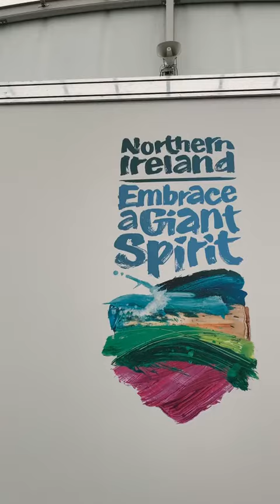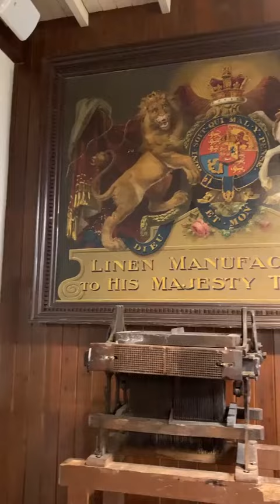The Earl and Countess of Wessex in Northern Ireland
From the @royalfamily IG page

The Earl and Countess of Wessex visited Northern Ireland.

🌳 On their trip, Their Royal Highnesses visited Craigmore Trees in Country Armagh, where they met school children selecting a tree to plant for the centenary of Northern Ireland.

🧺 At the @Elmfield_estate Wholefood and Wellbeing Market in County Down, The Earl and Countess tasted locally produced artisan goods, including a traditional Irish whiskey!

🐄 In County Down, The Earl and Countess visited the Royal Ulster Agricultural Society and @balmoralshow. Did you know the show is the largest agri-food show in Northern Ireland?

🏊‍♀️ TRH also officially opened the state-of-the-art South Lakes Leisure Centre @abcb_council, in Craigavon. The centre has been operating as a mass COVID-19 vaccination centre. The Earl and Countess thanked those involved in the vaccination operation.

🧵 The Earl and Countess learned about traditional Irish linen at the Irish Linen Centre and @lisburnmuseum. At the ‘Flax to Fabric’ exhibition TRH saw how designs are created and woven on the 19th Century Damask Jacquard.

👋 Thank you for a warm welcome and fun day!

Fun video to watch. Hope it brightens your day.